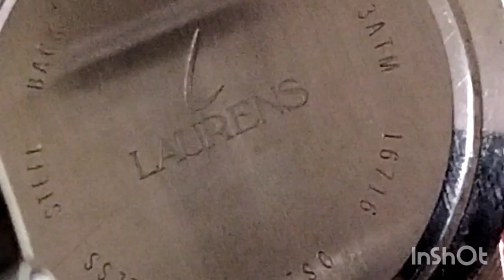Laurens anni '90 ...usatissimo!